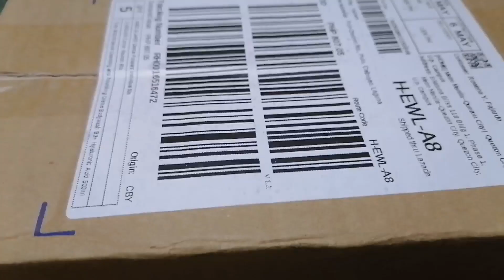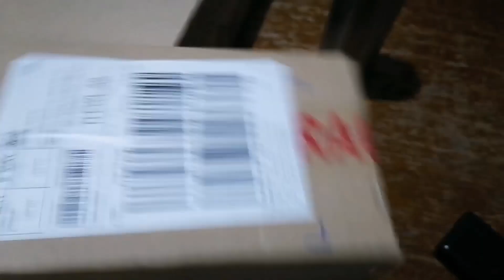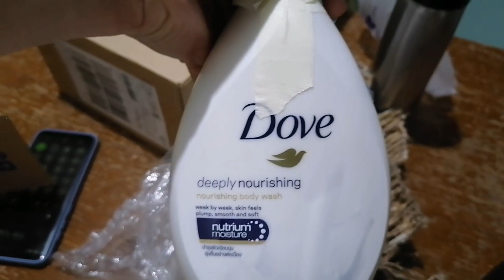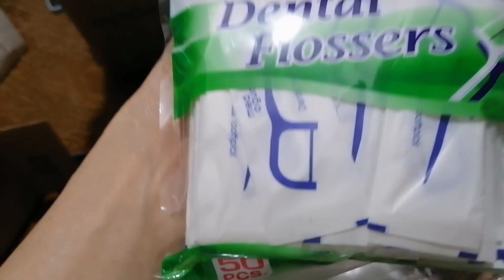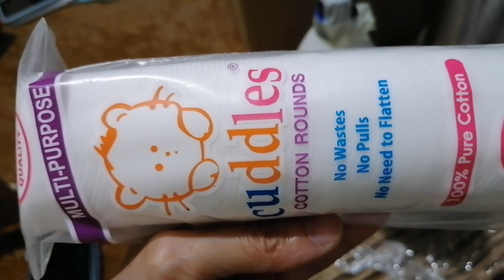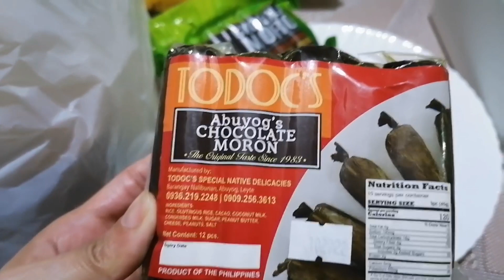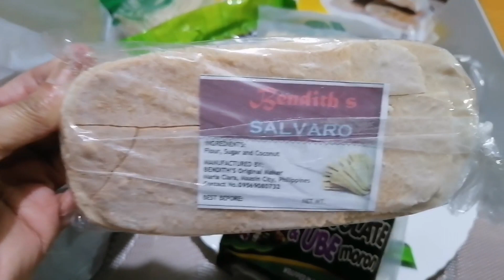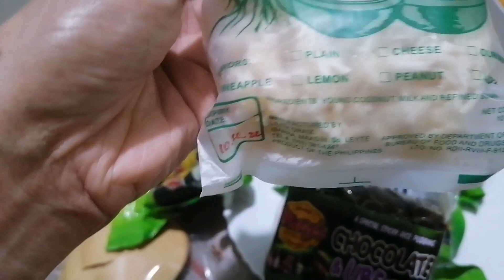DELICACIES HAUL + LAZ HAUL + MAKING SALAD = PERFECT DAY | @msdinatje67 #2022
Happy Monday fam! And welcome to my Monday premiere, for todays video is about necessities/delicacies hauling and making a simple but delicious and healthy green salad. 🥗😋😍 Please join me here fam and I hope you'll enjoy my video.. 🙏 Anyway If you're new to my channel please do not forget to subscribe  like, share, and comment down below. If you're new to my channel please do not forget to subscribe and turn on my post notification bell for you to get notified when I post new videos. and Thank you very much for the support you have given to my channel. I hope you'll enjoy this video lets Spread love, kindness and happiness. Stay safe and God bless!

Xoxo